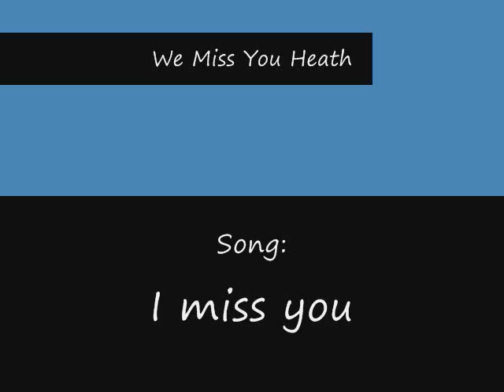We Miss You~Heath~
I would like to dedicate this to Michael Williams and her Daughter along With Heath Ledger's Family